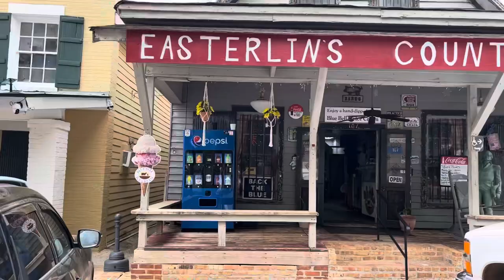A one day visit to Andersonville Georgia, home of the Civil War prison.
This is a short test of Apples iMovie’s Magic Movie feature. April 22, 2022.